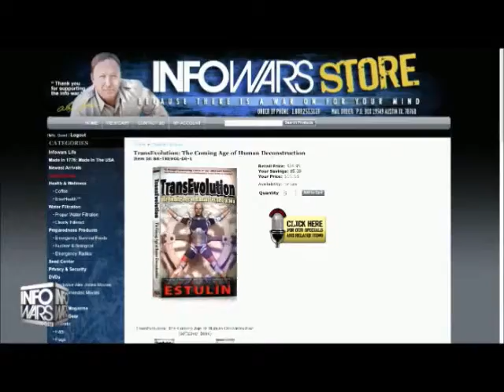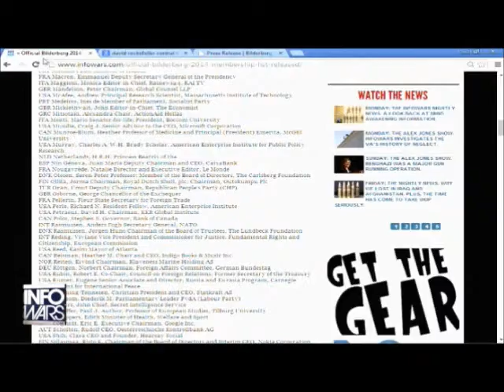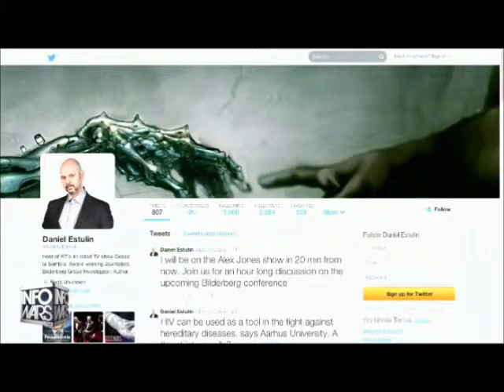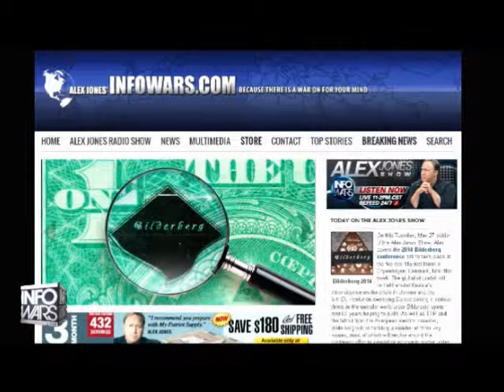Alex Jones and Daniel Estulin talk about Bilderberg 2014 part 4 of 4